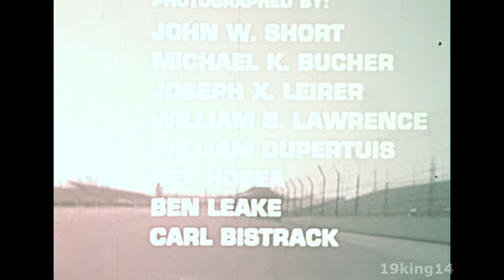1969 - Lloyd Ruby & The Indy 500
An extremely faded film (mostly red) primarily documenting Lloyd Ruby, but other big names of the time are here too. Includes highlights of the Indy 500 race, on up to the winner! Do you remember who won that race?